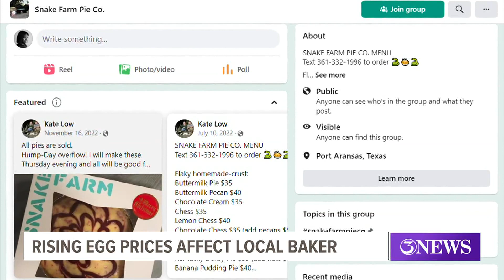Rise in egg prices, impacting local bakers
For small business owners like Kate Low, the cost of eggs rising, is not only costing her more, it's costing her customers more too.